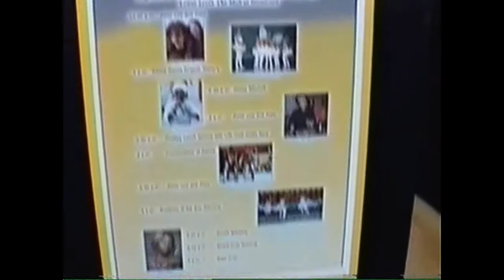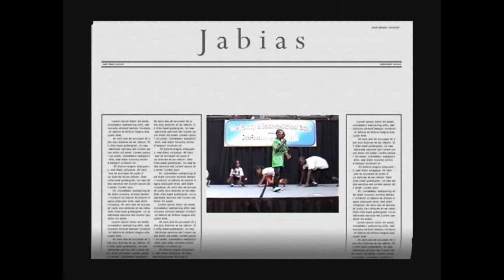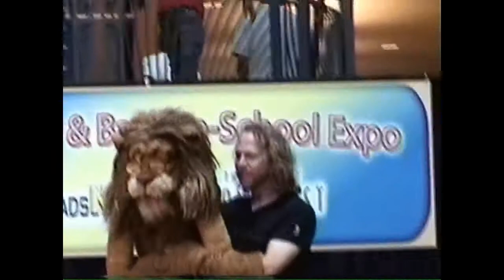Jabias Da Kidd !!!at Stonecrest mall performing on PBS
CROSSROAD NEWSPAPERS CHECK OUT THE FULL PAGE ARTICLE ON JABIAS -- JABIAS DA KIDD AND THE  PERFORMED (SAT AUG 14TH) 2010 @ STONECREST MALL  AT THE ..BACK TO SCHOOL EXPO--ALSO PERFORMING IS (PBS) KIDS STAR(BUDDY THE DINOSAUR & PUPPET...